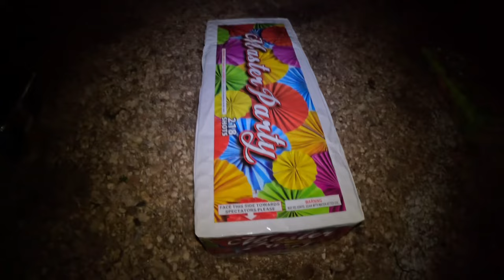Master party 218shot firework 🎉🎉. shortvideo pyro fireworks #2024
Super huge cake 🎂 shortvideo pyro pyroaddicts fireworks bangers #2024